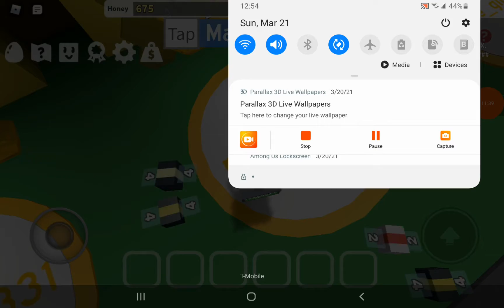UwU meh bestie playing with men